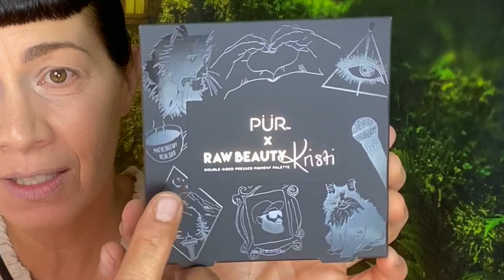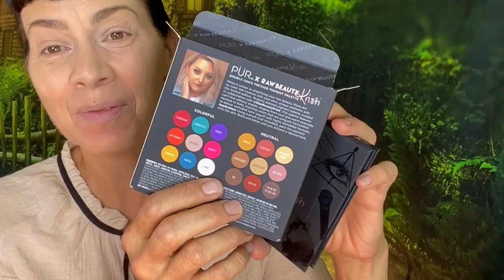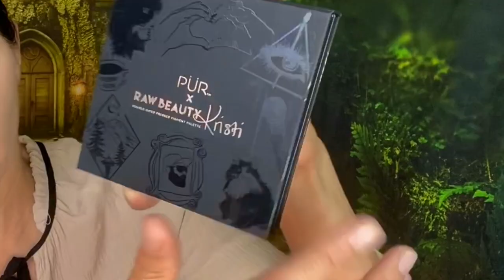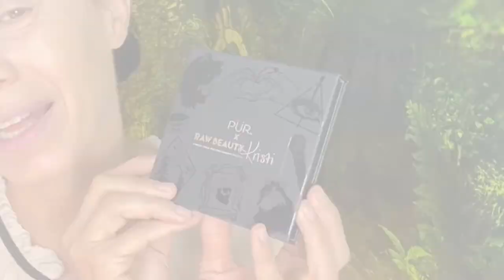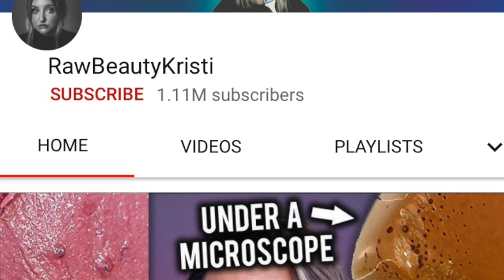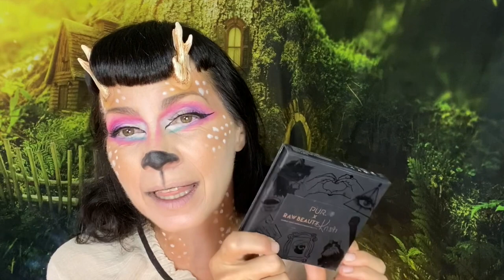Why I Waited in Line 16 Hours to Buy the PÜRxRawBeautyKristi Palette! Deer Makeup Look & Review!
Watch in-depth reviews of PÜRxRawBeautyKristi vegan and crueltyfree Palette...